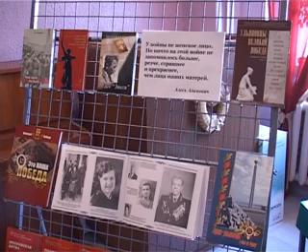Реальная правда о войне и моей жизни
Так оценила книгу, написанную о ней, замечательная женщина, ветеран Великой Отечественной, почетный гражданин Димитровграда Вера Соловьева, сообщает